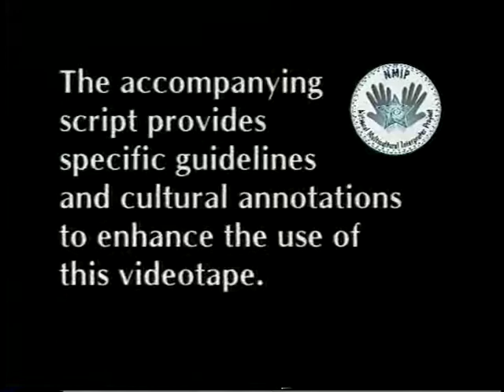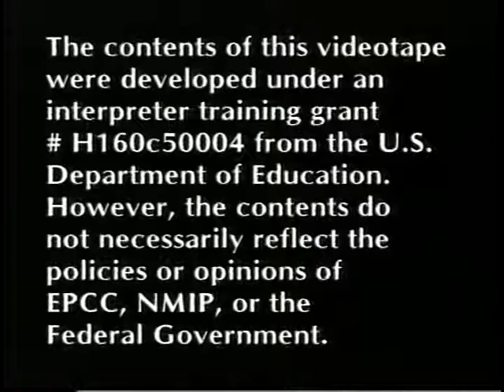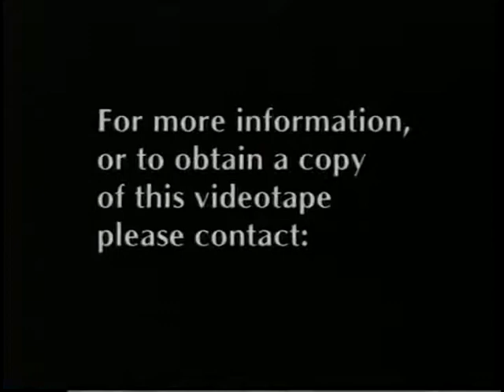Cultural and Linguistic Diversity Series: Life Experiences of Donnette Reins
This is a biographical narrative divided into shorter segments of a Deaf American Indian female who attended a residential school program. The tape can be used for ASL to English interpreting and for multicultural discussions. An instructional guide and script is available.

[Visual Description: Donnette Reins, an Indian woman with long blonde hair is wearing a green dress with a brown belt and a necklace that has a white dream-catcher.]

National Multicultural Interpreter Project (2000). Cultural and Linguistic Diversity Series: Life Experiences od Donnette Reins - American Indian - Muskogee Nation [Videotape]. El Paso, TX: El Paso Community College. (TRT 00:27) ASL with English voiceover and transcript.